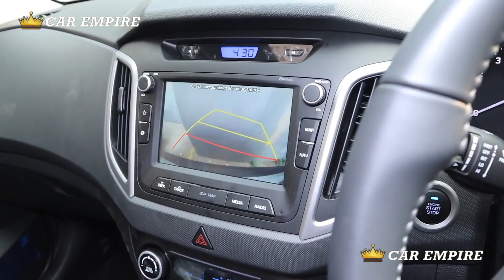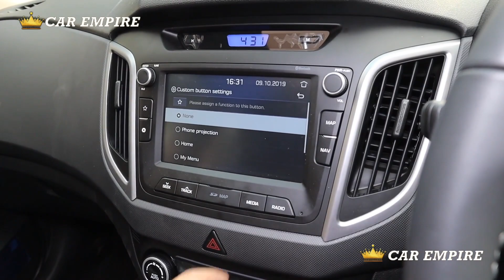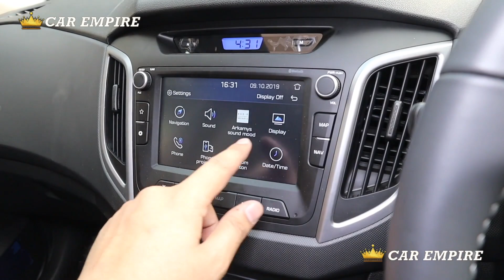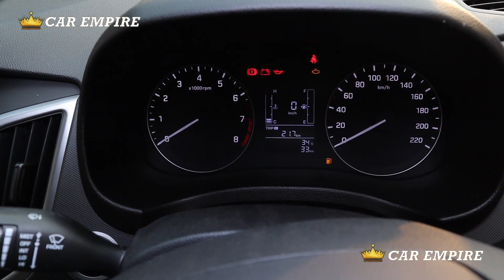New Creta Sports Edition Top Model Review,Interior,Features | Creta 2020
Creta sports edition review,modified,interior,lights,features,music system,mileage,power,top speed.Creta sports edition comes in 1.6 petrol and diesel manual and not in either 1.4 crdi MT and automatic as well.Creta limited edition  2020 bs6 is based on Sx model and gets dual tone colour options.